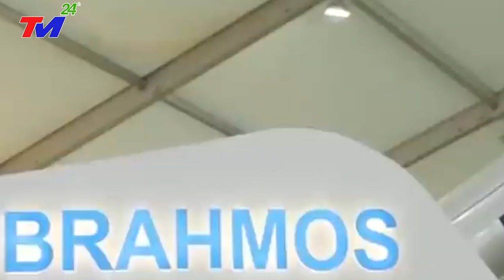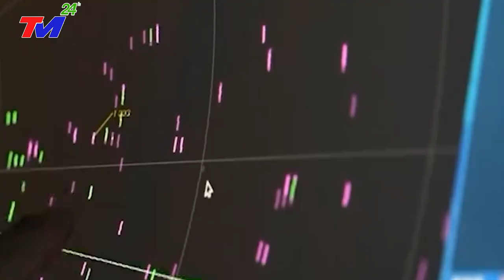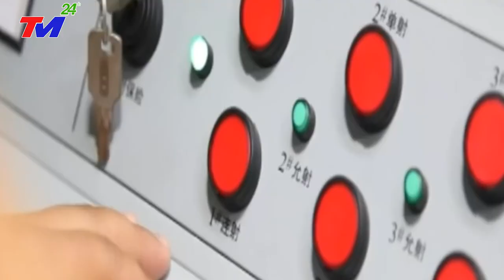Sao phải sợ Trung Quốc đặt căn cứ tên lửa sát biên giới Việt Nam